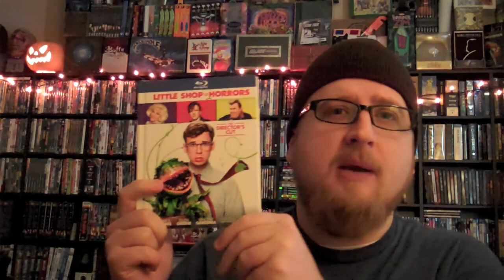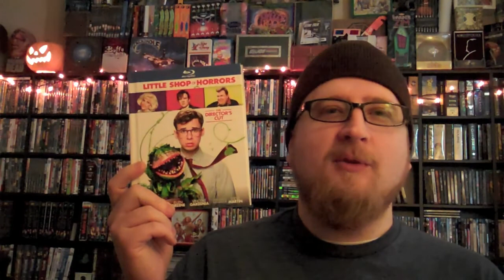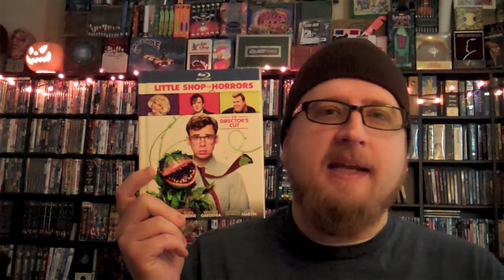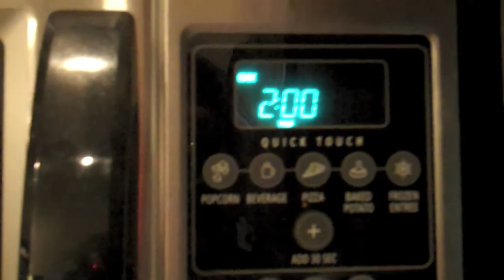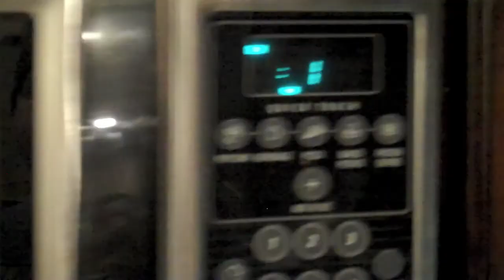Halloween 2012 Countdown Watchlist Day 30 - A "Horror Titled" Double Feature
This is my Halloween 2012 Watchlist Countdown.  What is a Halloween Watchlist?  It's a list of movies and TV shows I watch to get in the mood for Halloween - this particular year.  Plus, a few bonuses will be included along the way.